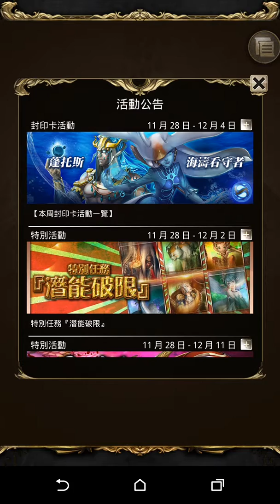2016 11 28